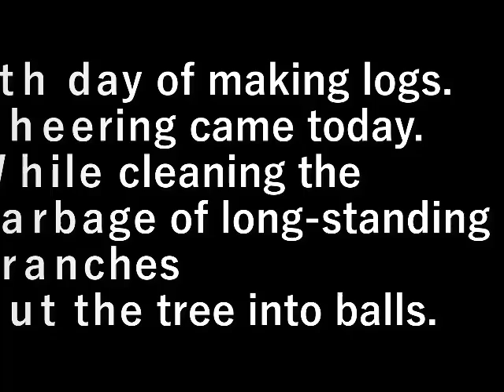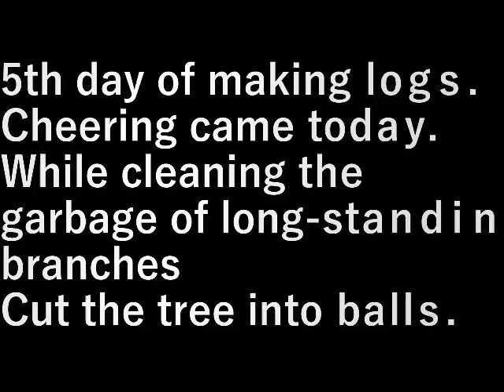第２椎茸園作り12木の整理5 Making the second shiitake mushroom garden 12 (cleaning up the trees 5)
原木作り５日目。
今日は応援が来てくれました。

積年の枝木のごみも清掃しながら
木を玉切りしていく。

5th day of making logs.
Cheering came today.

While cleaning the garbage of long-standing branches
Cut the tree into balls.

設備屋の適当田舎暮らし